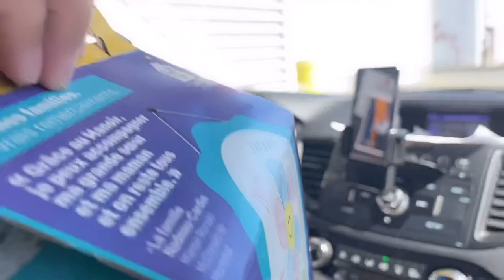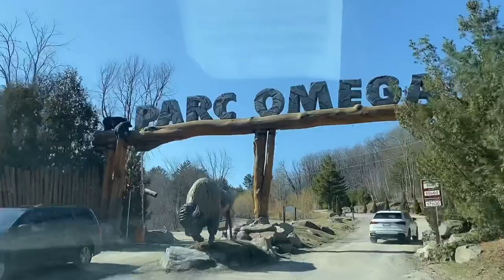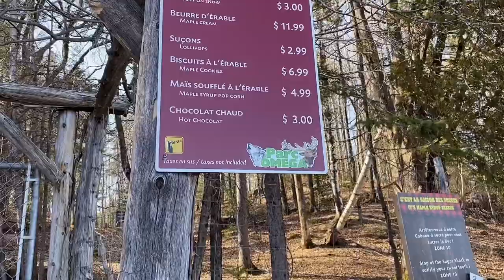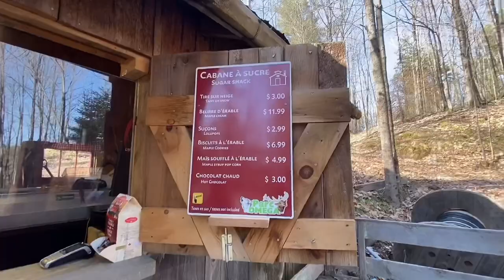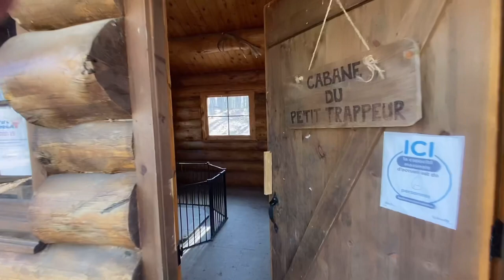PARC OMEGA || Canadian Safari || Wild Animals || Family Day || Buhay Canada || Pinoy in Canada